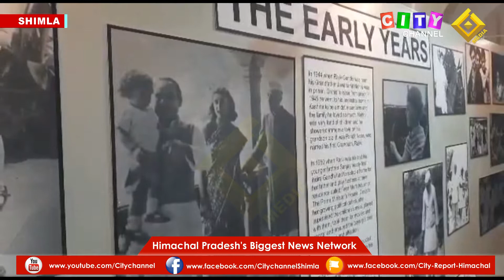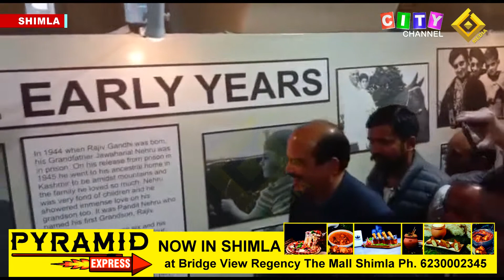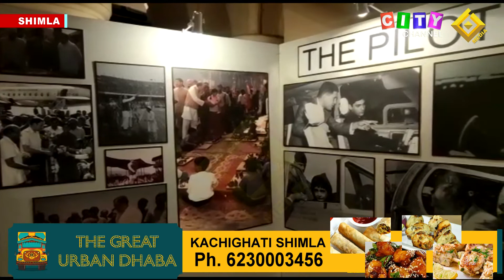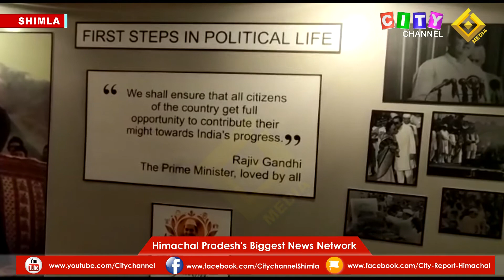Shimla Hum Mein Hai Rajiv Gaiety Exhibition 15 May 2022